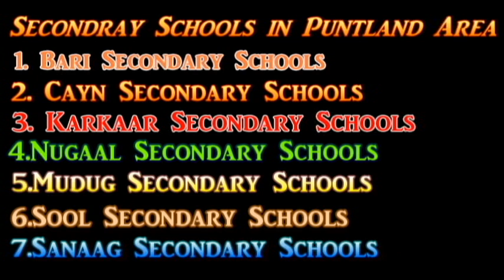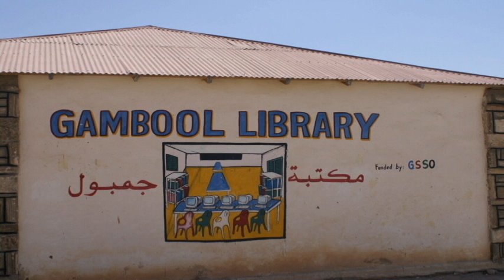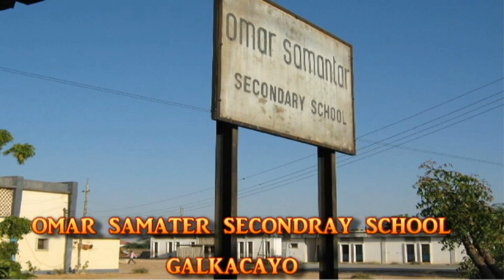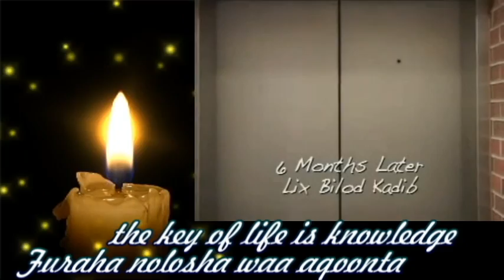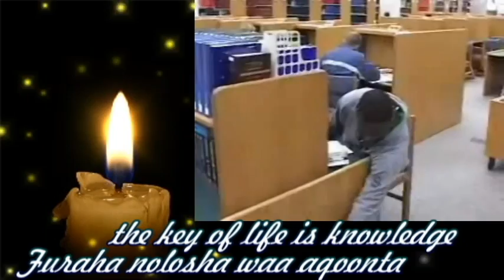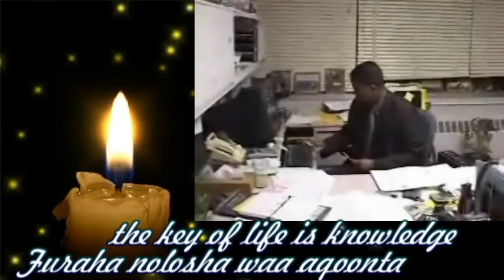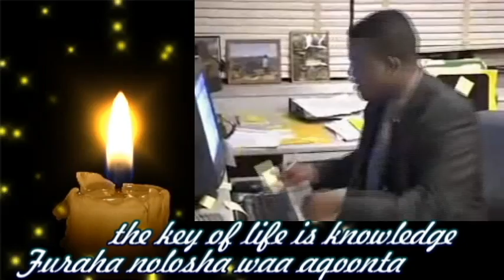Growing Success of Puntland Education